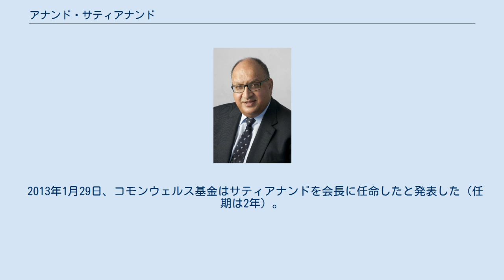アナンド・サティアナンド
アナンド・サティアナンド（Anand Satyanand，1944年7月22日 - ）は、ニュージーランドの法曹家。
19代目ニュージーランド総督。
元弁護士、元裁判官、オンブズマン、コモンウェルス基金会長（2013年 - ）。
 1944年7月22日にオークランドに誕生する。
インドとフィジーの家系を持つ。
祖父はインド人で1911年にフィジーへ移住。
父はインド系フィジー人で14歳のときに中等教育を受けるためニュージーランドへ移住。
その後、医師になる。
母はスバ出身の看護師。
父と母はオークランドで結婚した。
 セイクレッド・ハート・カレッジ卒業後、オタゴ大学で医学を専攻するも中退しオークランド大学へ転学。
オークランド大学で法学を専攻。
大学卒業後は弁護士、ニュージーランド地方裁判所裁判官を歴任。
1995年にオンブズマンに任命され、2006年8月23日より第19代ニュージーランド総督に任命される。
同国初となるアジア系総督である。
1970年にオーストラリア人女性と結婚し夫妻の間には3子がいる。
 第32代ニュージーランド首相を務めたデビッド・ロンギとはオークランド大学法学部の友人でありアルバイト仲間であった。
1975年の総選挙ではロンギの選挙活動を支援するもロンギは落選した。
 2006年にフィジーで発生したクーデターでは、ライセニア・ガラセフィジー諸島共和国首相（当時）とフランク・バイニマラマ国軍最高司令官（当時）をウェリントンの総督公邸へ招き、事態収拾へ向けた対話の場を設けた（この時のニュージーランド政府側の仲介者はウインストン・ピータース外相（当時））。
 2011年7月に胸部感染症を発症しオークランド病院へ入院。
数日間の治療と静養を終え公務に復帰。
 2011年8月23日に総督任期を満了。
退任の挨拶として総督在任中に発生したフィジーでのクーデターに懸念を抱き、ニュージーランドはフィジーの近隣国であり、友好国としてフィジーが直面する状況に友好的に対応すべきと声明を発表した。
 2013年1月29日、コモンウェルス基金はサティアナンドを会長に任命したと発表した（任期は2年）。